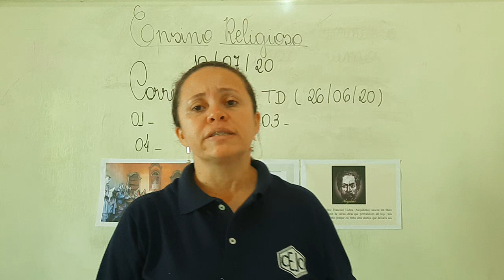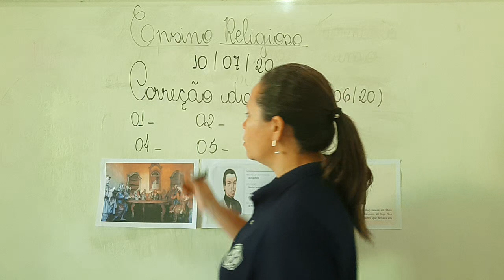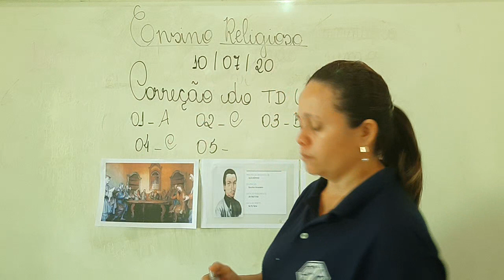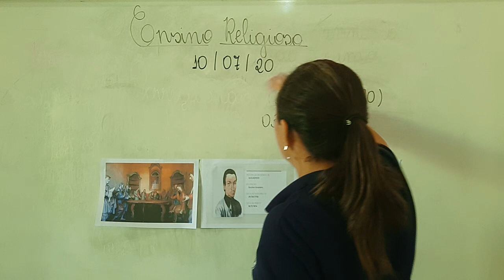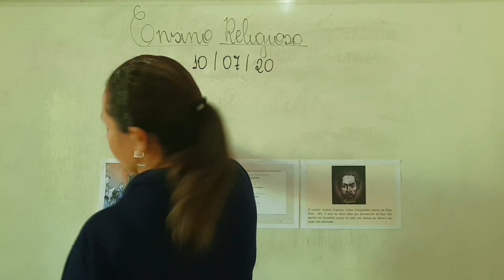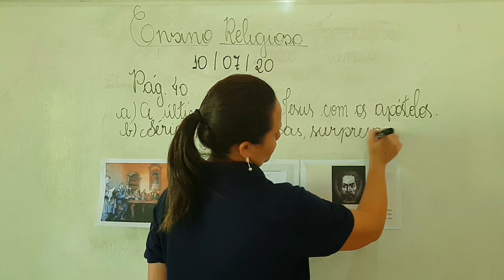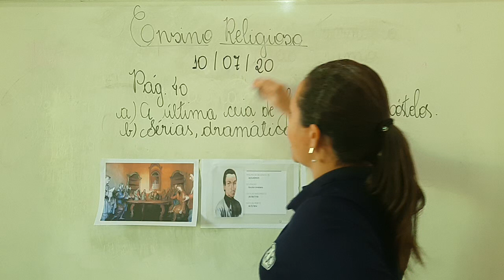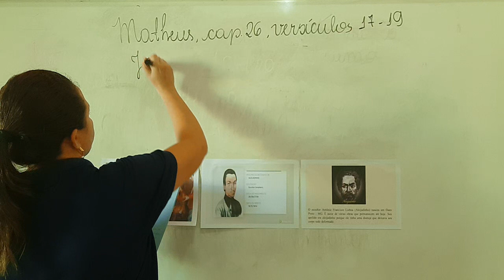3ABC S10 015 10-07 IOLANDA RELIGIAO